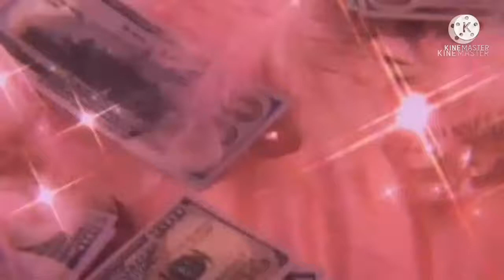I am not hype am just progressive there is a difference. (let me explain)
Often times people see your progress and say your hype🤷. So this video will outline the difference between the two.

Equipments used:
Camera:           Blue Studio View 2019 Phone
Tripod:              Ubeesize 51" multifunctional tripod/Camera stand Selfie Stick
Editing App:     Kine Master, For Video
                           Pixellab, Picsart, Inshot For Thumbnail